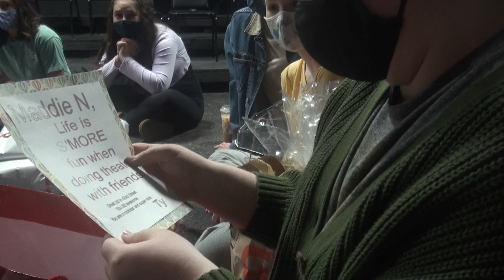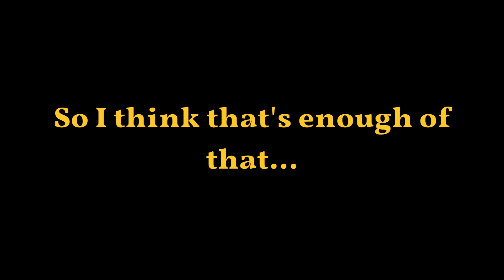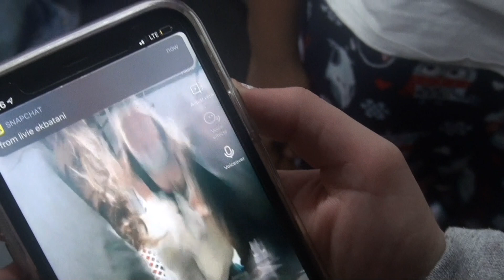42nd Street Vlog!!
Thank you to the cast, crew, and production team for a great experience!!

Follow my new music Instagram: @gaby.marie.music

Listen to my song "Gullible" on all streaming platforms!!